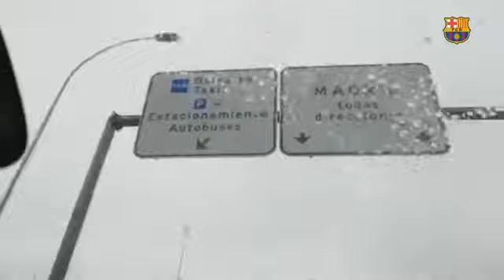BEHIND THE SCENES Barça secure dramatic win over Atlètico Madrid with late Messi goal360p